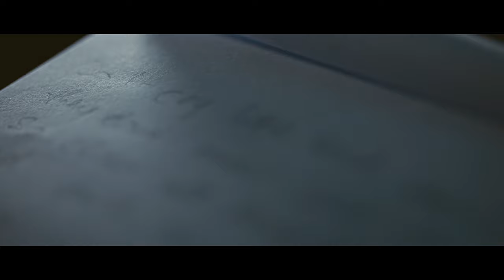WAIRA - Nothing To Lose [Official Video]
"Nothing To Lose" is my personal favorite of the "Under A Black Hat" - EP. This song means a lot to me, I hope you like it.

Thanks to SAD-Nahverkehr and Hotel Gruenwald Buchholz.

Recording:
Mattia Mariotti and Marco Facchin.
Thanks to the province of Bolzano for the  support.
Vivarecords